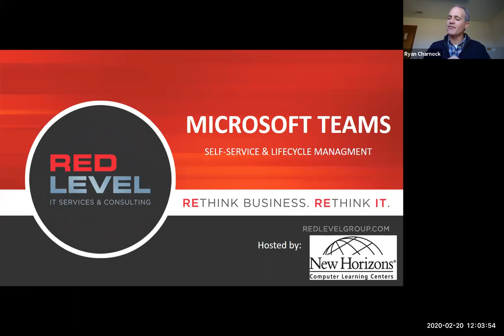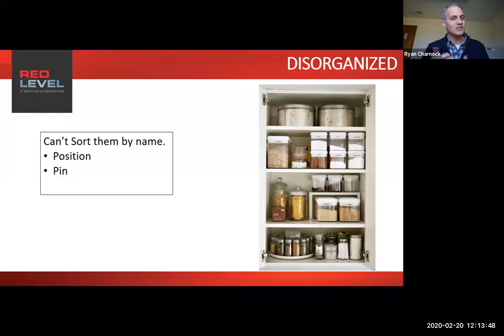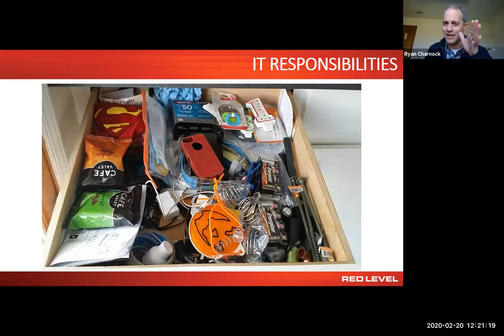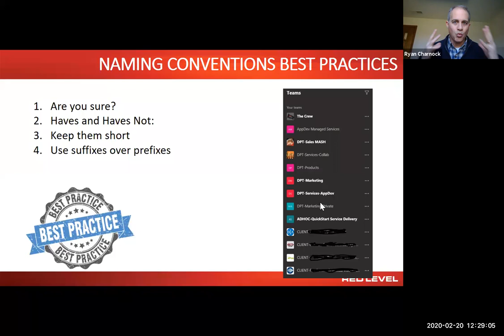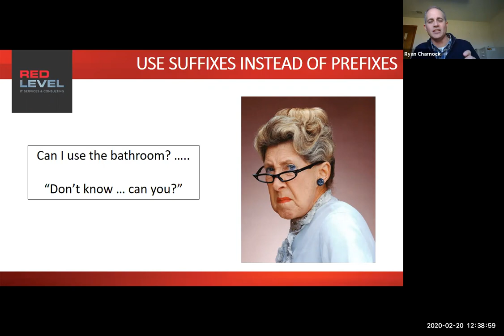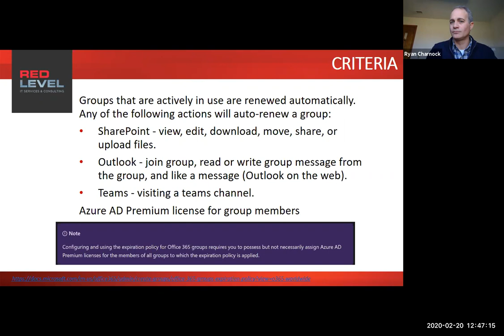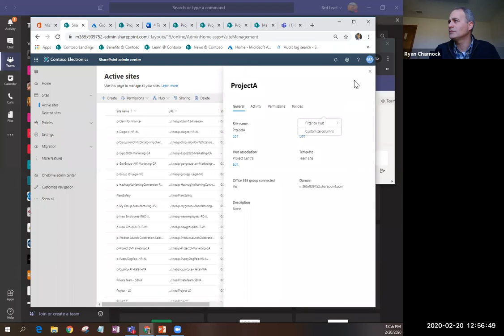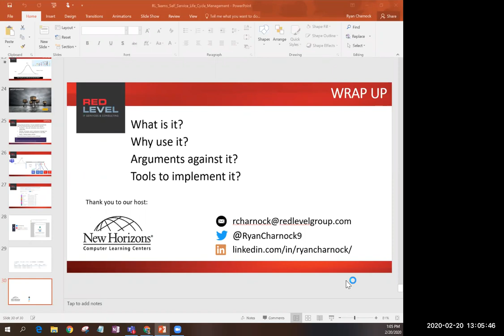Top Ways to Manage Teams for Self Service and Automated Life Cycle Management